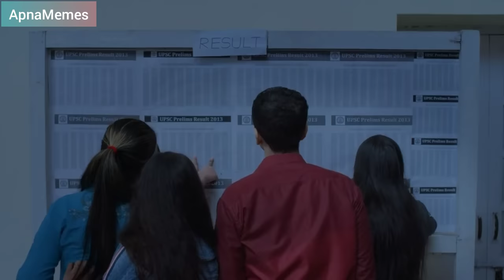Dhaaga Song | TVF Aspirants | Dhaga Ye Tute Na Ye Dhaga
Song - Dhaaga
Artist - Nilotpal Bora
Album - TVF's Yeh Meri Family

TVF Present Aspirants Web Series
Dhaaga Song
Dhaaga tute na ye dhaaga

Dhaaga | Nilutpal Bora | Yeh Meri Family | TVF

Dhaaga is a beautiful song which is arranged by Nilutpal Bora and with the beautiful lyrics of Hussain Haider. I think I don't have to say what it means by this song...

Lyrics:
Haule se sirhane mein
Rakhkar yeh yaadein
Mere mann ki jholi mein
Chodkar yeh yaadein

Aankhon se ojhal
Ho na jaana tu saathi
Udta sa baadal ho na jaana

Dhaaga yeh toote na yeh dhaaga
Barso ki yaadon ka yeh dhaaga
Naazuk se vaado ka yeh dhaaga

Toota jo main
Tune aakar jode
Tere haathon se main bana tha
Tera tha jo
Hua jab mera woh
Laga tere bina adhoora
Duniya yeh meri
Tujhse hi thi poori
Jaana yeh lekin
Der se jaana

sandeep bhaiya tvf aspirants,
sk , guri , dhairya , ias tvf aspirants,
abhilash tvf aspirants,